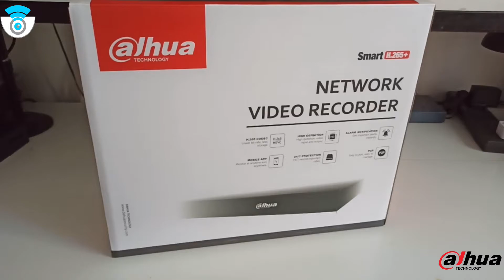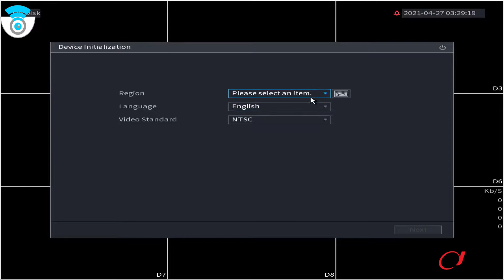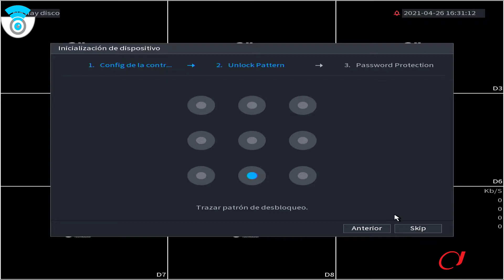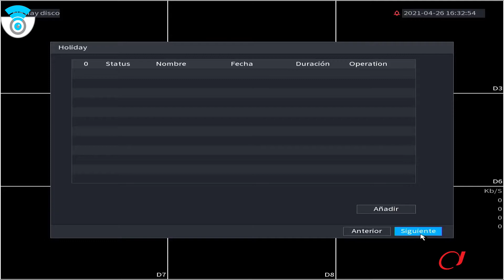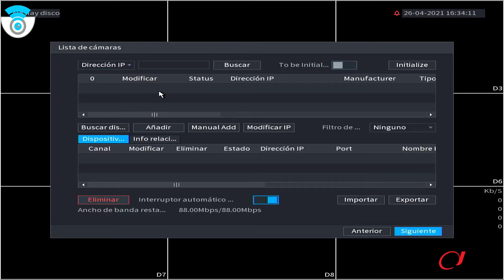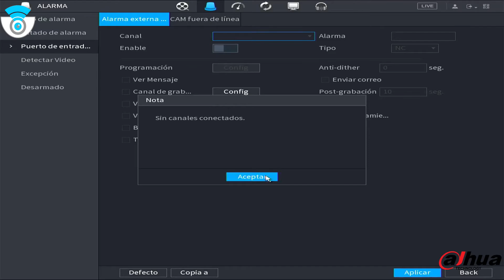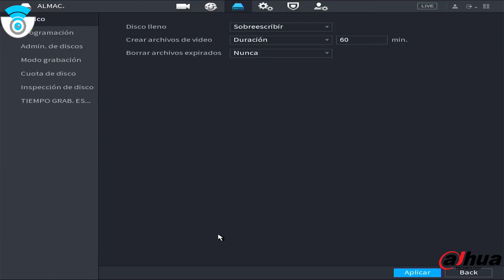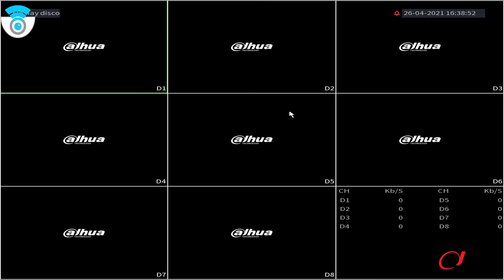nvr dahua configuración inicial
En este video mostramos la configuración inicial de un nvr Dahuales dejo link Paypal para donación